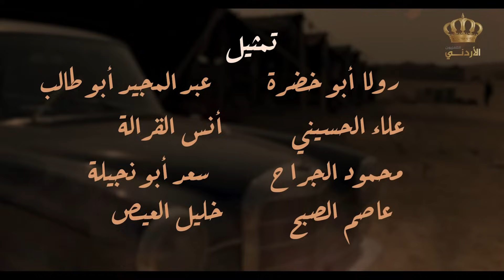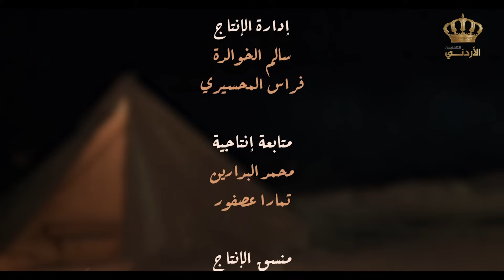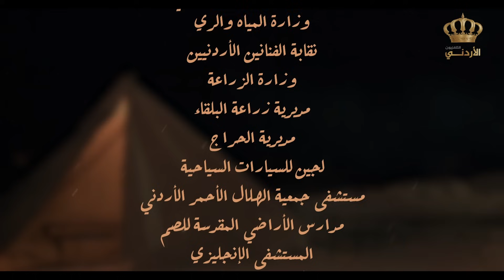مسلسل المشراف | الحلقة 14 | بطولة: عبير عيسى - هشام حمادة - شاكر جابر